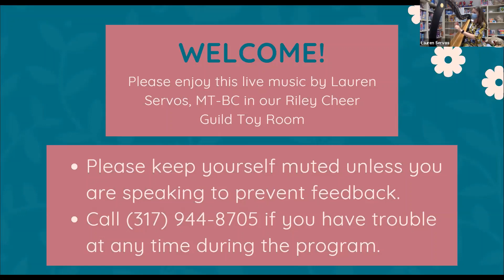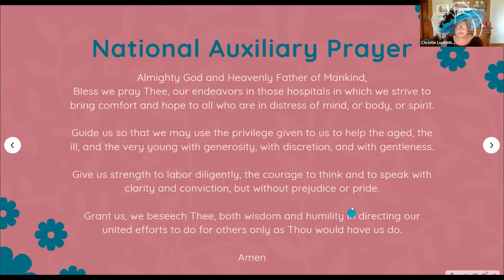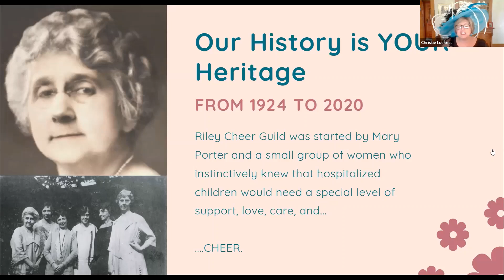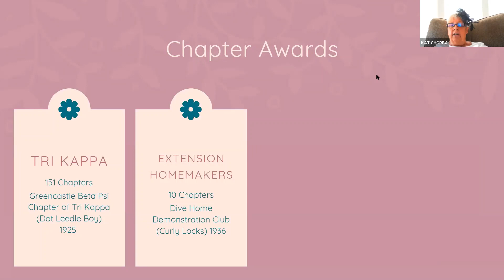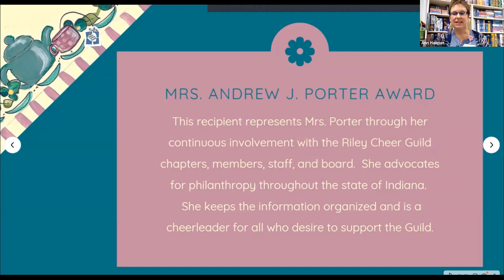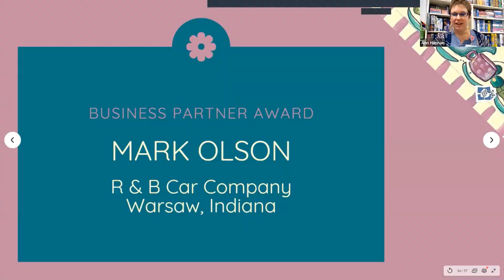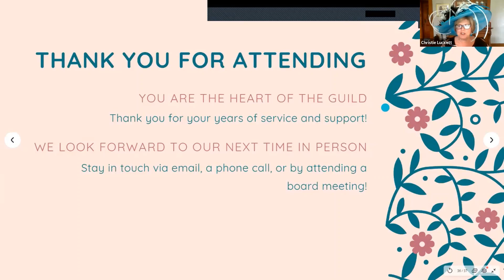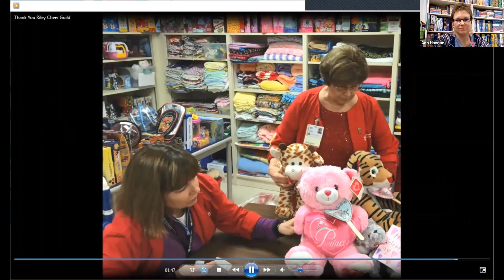2020 Riley Cheer Guild Virtual Membership Tea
Enjoy our annual recognition luncheon converted into a virtual tea for members, chapters, and guests of the Riley Cheer Guild.